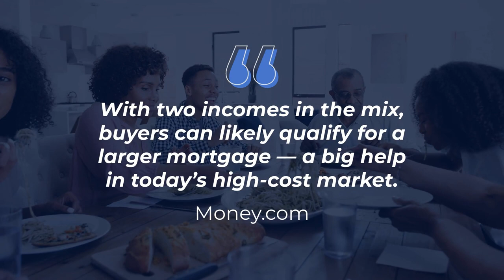Helpful Tips for First Time Buyers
For more about Direct Link Realty, or to work with Richard on your next purchase or sale,

To read about additional real estate topics, we maintain a blog

If you have requests for new videos please reach out

Created by and featuring Richard Reid, Broker of Direct Link Realty. Licensed in Georgia & Florida.